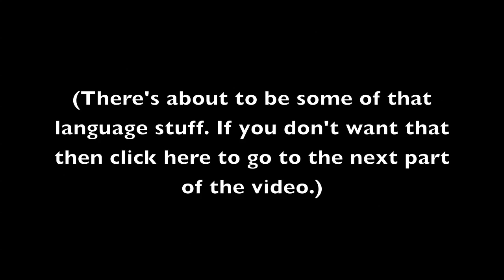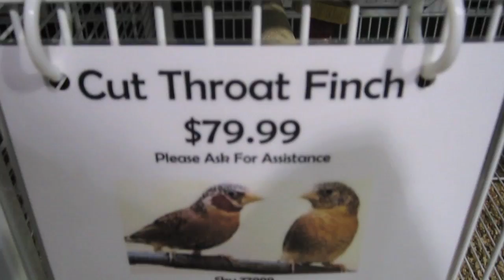Activities. A lot of them.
Sara, Week 5, Monday 9/12/11

Cook Out & Michael Ian Black & Highsmith Union & Pet Supermarket & Sonny's pets & my favorite meat loaf.

This week's theme = favorite Harry Potter book.